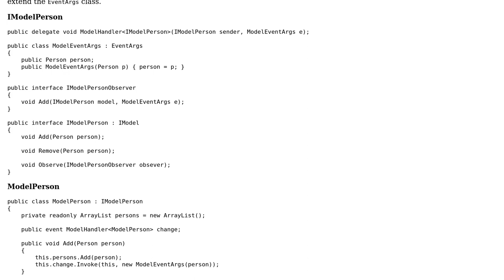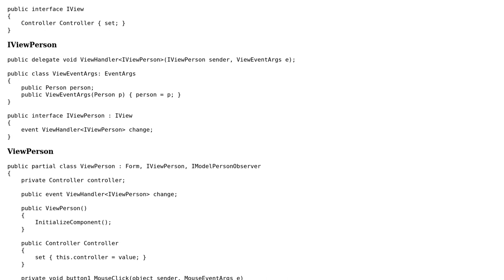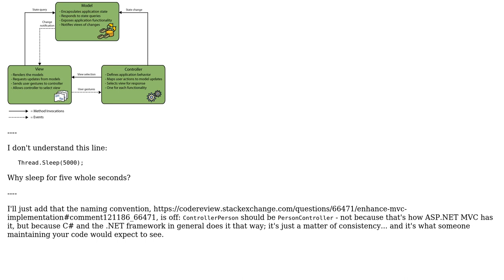Code Review: Enhance MVC implementation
With thanks & praise to God, and with thanks to the many people who have made this project possible! | Content (except music & images) licensed under CC BY-SA | Music | Images & others | With thanks to user Mathieu Guindon user Jamal user Andre Hofmeister and the Stack Exchange Network Trademarks are property of their respective owners. You are responsible for your own actions.